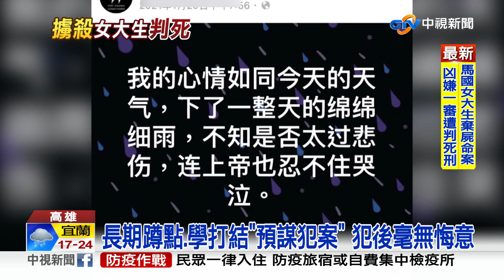馬國女大生遭擄殺! 凶嫌一審5大原因"判死刑"!│中視新聞 20220318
2年前發生一起在台南念書的馬國女大生遭擄殺棄屍，經過一年多審理，今天(18號)一審宣判，嫌犯遭判處死刑 加褫奪公權終身，女大生媽媽聽到判決，哽咽痛哭，說本來就該殺人償命，只想要女兒回來，地院強調，嫌犯預謀犯案，手法殘忍，加上毫無悔意，之後犯罪機率超過50%，總結死刑，但還可再上訴。